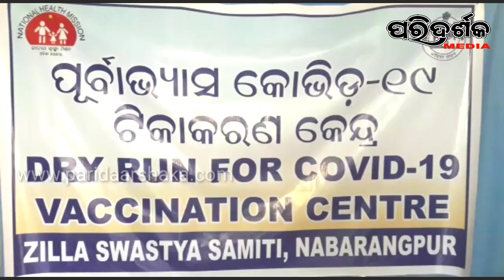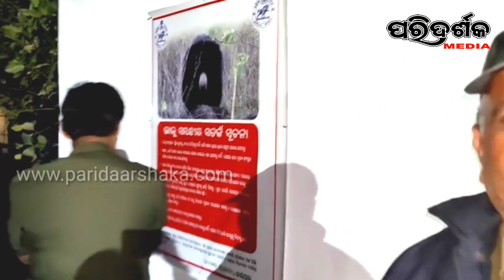ଠାକୁର ଶ୍ରୀ ଶ୍ରୀ ଅଭିରାମ ପରମହଂସ ଦେବଙ୍କ ବାର୍ଷିକ ଉତ୍ସବ ।